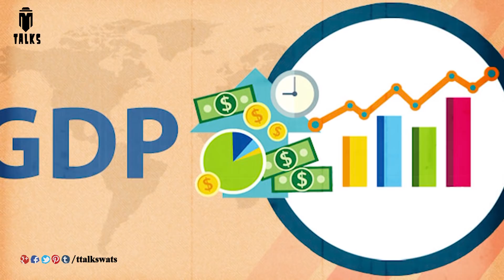ప్రపంచంలోనే అత్యంత నిరుపేద దేశాలు || world's poorest countries || T Talks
Watch Poorest Countries in the World / Which Are the Poorest Countries in the World? / Poorest Countries in The World 2018 By GDP Per Capita / T Talks